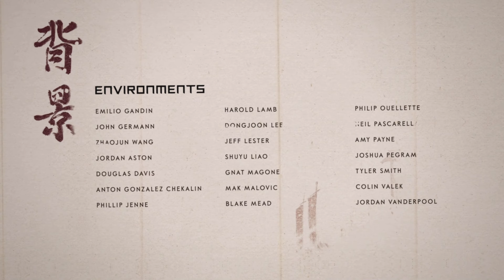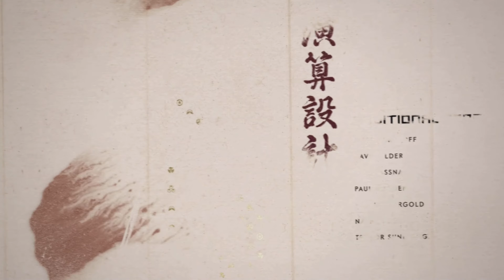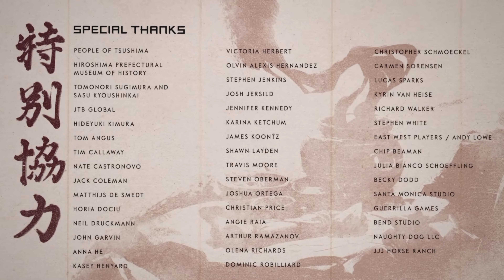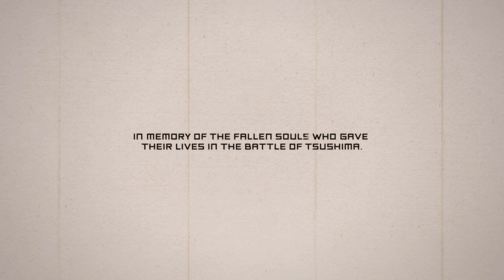Ghost of Tsushima (27)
Playing Ghost of Tsushima